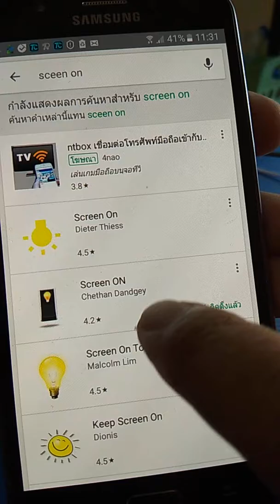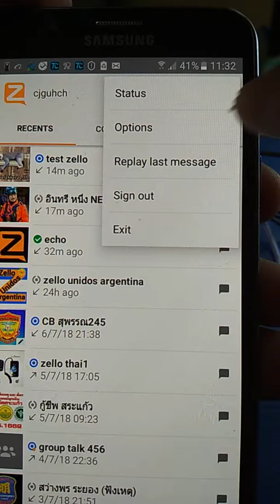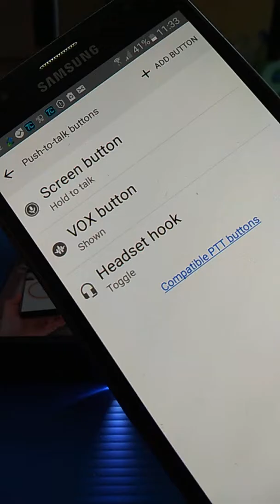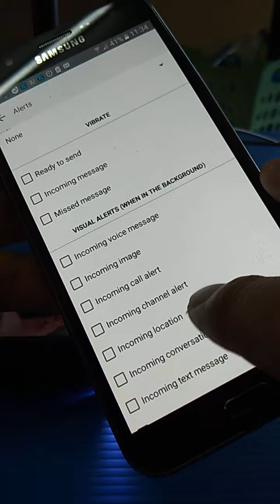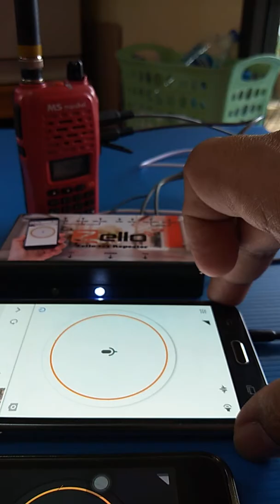set zello phone